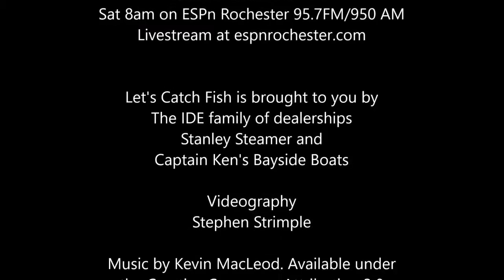LCF at the Greater Niagara Fishing and Outdoor Expo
If you have never been to a fishing show and wonder what they are like, here is a great video of the recent Niagara Falls show Traxstech was setup at. Check out where we will be next and come visit us and say HI. Our complete schedule of events can be found on our Traxstech